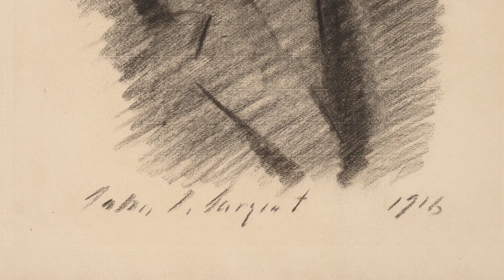John Singer Sargent: A collection of 10 water color paintings with title and year, 1916-1917 [HD]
John Singer Sargent: water color paintings, 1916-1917
Man And Pool, Florida, 1917
Terrace, Vicaya, 1917
Tent In The Rockies, 1916
Tents At Lake O'Hara, 1916
Camp At Lake O'Hara, 1916
Man And Trees, Florida, 1917
Rt, Reverend William Lawrence, 1916
Camp And Waterfall, 1916
Persus, Florence, 1917
Portrait Of Mildred Stimson Livermore, Daughter Of Colonel Livermore, 1916
OnlineArtGallery,CollectionOfPaintings,ArtHistory,JohnSingerSargent

5c8a